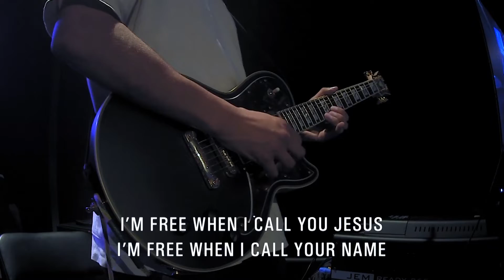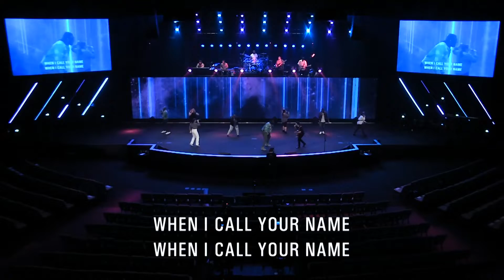Your Great Name - Red Worship x Roosevelt Stewart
Watch Red Worship’s version of “Your Great Name” by Todd Dulaney

Writers:
Dontaniel Jamel Kimbrough / Todd Dulaney